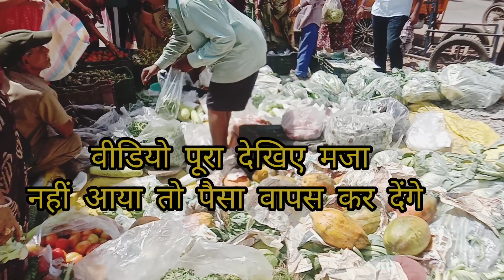MUMBAI SUNDAY SPECIAL /मुंबई सन्डे स्पेशलब्लॉक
i hope enjoying this my video

hits.like saport Karo Bhai log

marine drive mumbai at night

mumbai ka samundar

mumbai ka samundar dikhaiye

mumbai ka samundar ka najara dikhaiye

how to mumbai darshan

how to Mumbai marine drive palece video

best TARAVEL please Mumbai India

how to Mumbai middle class family life video

middle class family lifestyle Mumbai

Mumbai taxi driver life

mumbai taxi news

mumbai taxi news today

best mumbai street food

mumbai video mumbai

mumbai wala driver vlog video